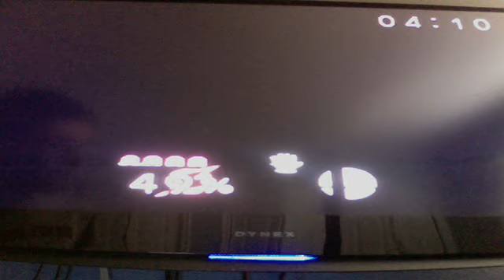Super Smash Bros. with Pink Samus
No one messes with Pink Samus.